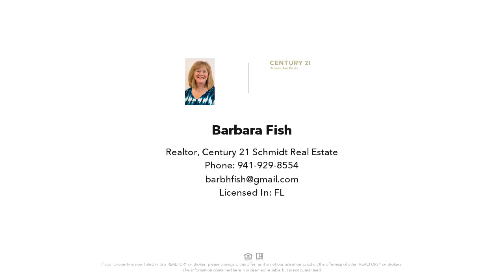700 GOLDEN BEACH BOULEVARD, VENICE, FL Presented by Barbara Fish.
Contact Barbara Fish for more information.
Century 21 Schmidt Real Estate

Don't miss this beautiful and well maintained, beachfront condominium in MacArthur Beach and Racquet Club right on Venice Island! This gated complex is located directly on the Gulf of Mexico and is maintenance free. Enjoy the sunset and water views from your living room, or just step outside and follow the walkway to the private beach! This 1 bedroom, 1 bath unit is  tastefully decorated and being offered turnkey. With the addition of a daybed, this unit can accomodate 4 for sleeping. The master bedroom has a large California closet and the lanai can be accessed from both the bedroom and living room for maximum enjoyment. Newer stackable Washer/Dryer and electrical box was installed inside the unit for convenience. The community amenities offer a PRIVATE BEACH, heated pool with views of the Gulf, two tennis courts and pickle ball, library and clubhouse. This is a pet friendly community and also has a great rental history. This condo is only minutes away from downtown historic Venice, and convenient to various restaurants, shopping and recreational activities. Make an appointment today and begin living the Florida lifestyle! (Additional photos coming soon)